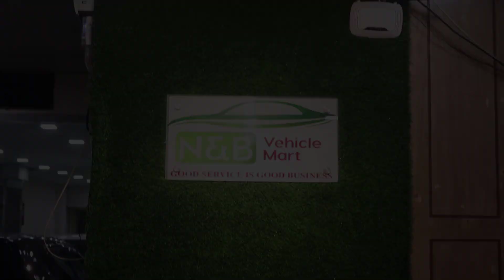Used Car Price In Bangladesh 2020 || Biggest Secondhand Car Showroom In Dhaka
Hi There,
I am Samiul Shawon.Weclome to My another Vlogs.Today I was explain Used & Recondition Car Price In Bd.I was Going To Mohammadpur Used car showroom "N & B Vehicle Mart" in dhaka.

Biggest Secondhand Car Showroom In Dhaka
Address:
N & B vehicel Mart
Md.Mizanur Rahman

15/1/A Haji Chanu mia Road,
Suchona cominuty center,
Tikka para,Mohammadpur Dhaka-1207.